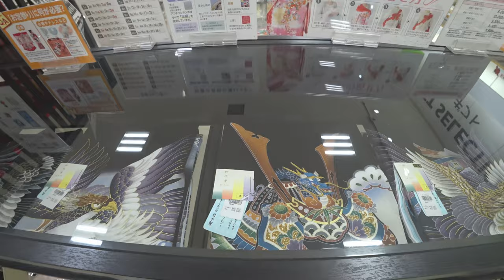Япония Akachan Honpo Товары для детей и не только Обзор магазина в молле Lalaport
► Япония. Праздники, мероприятия и отдых.
► Жизнь в Японии и разные полезности.
►Япония с высоты птичьего полёта.
►Япония. Японские школы и уроки.